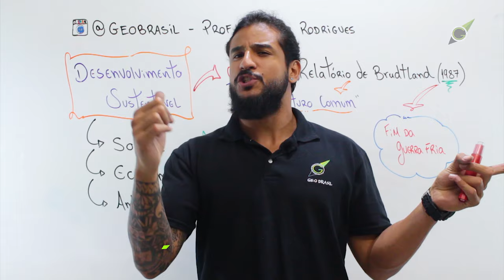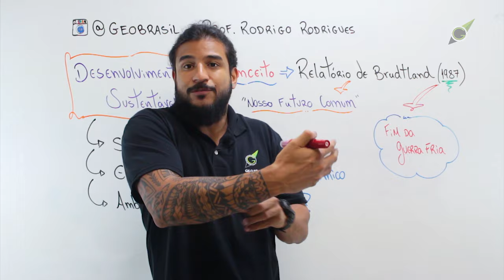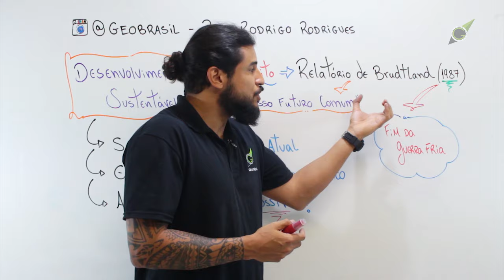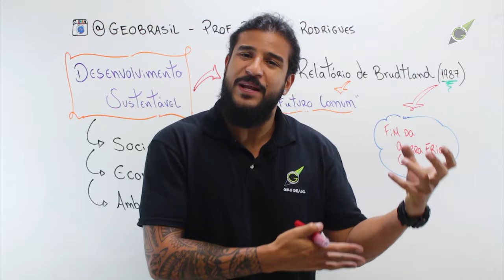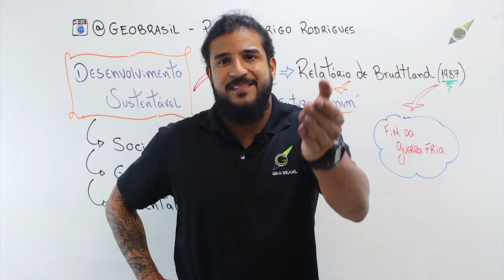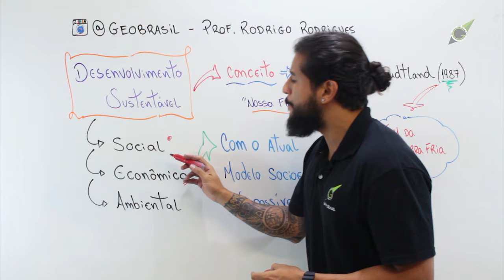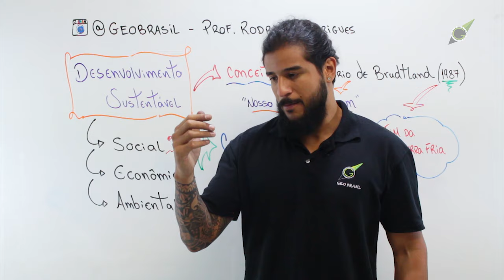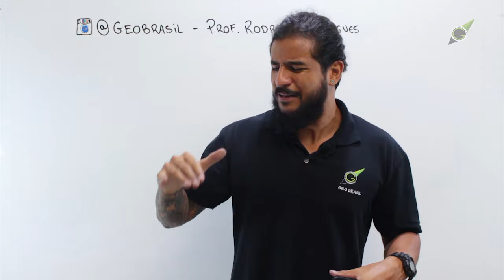Desenvolvimento Sustentável - Geobrasil